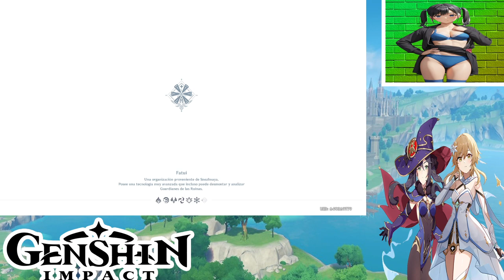Estoy en Una duda con Ambas cuentas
Hoy despues de mucho de no hablar acerca de mis 2 cuentas de Genshin Impact, decido abrir lo que siento y cual sera al final mi decision para esto

Cabe recalcar que mi cuenta es la que tiene menos tiempo, ya que no tengo casi personajes, mientras que la otra es la que dejo la antigua dueña de la misma que me la dejo antes de dejar este mundo.

asi que no se que hacer en este momento ya que es bastante complicado seguir el contenido de 2 cuentas al mismo tiempo